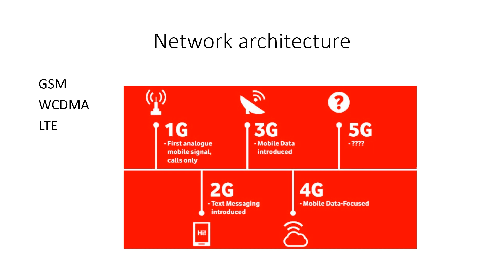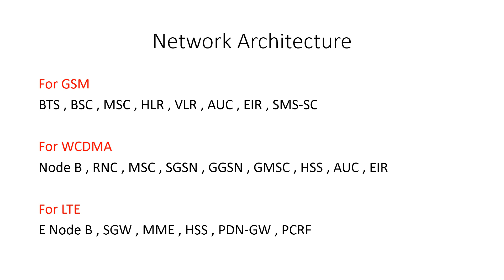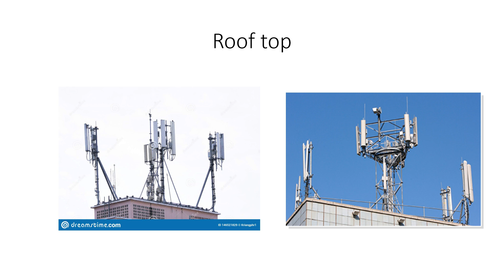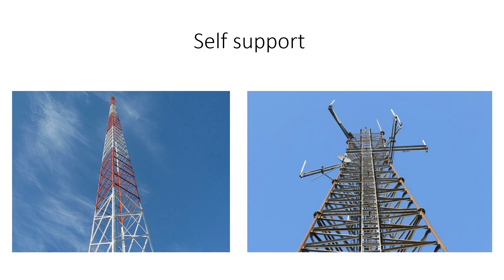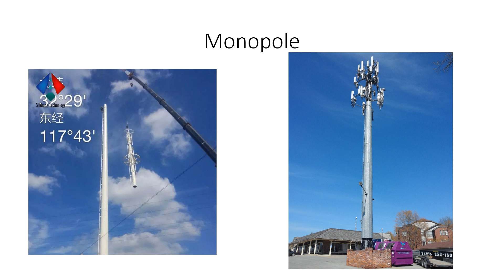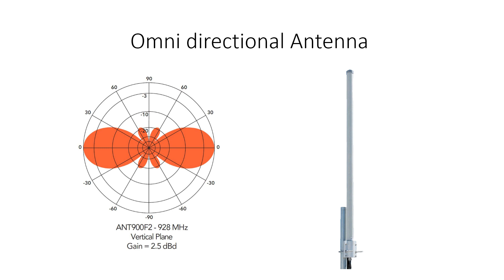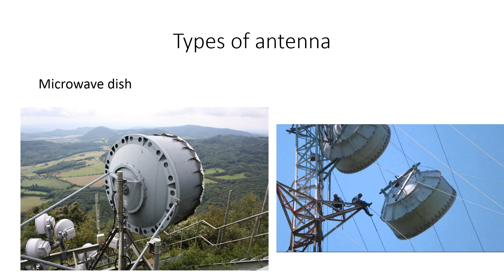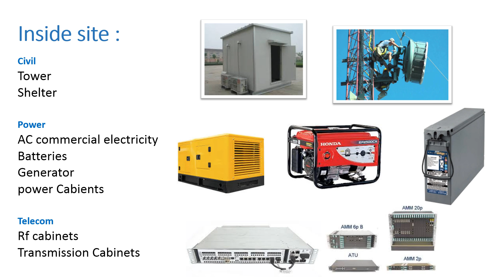mobile comm s3 cellular system , Base station types and components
mobile sites , base station types and components , cellular system construction